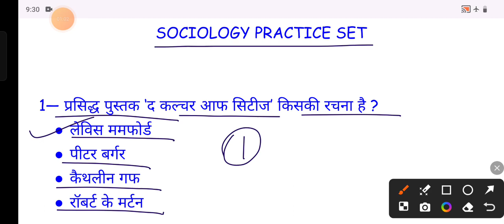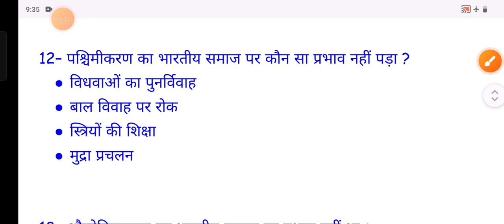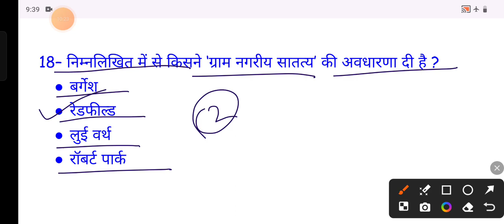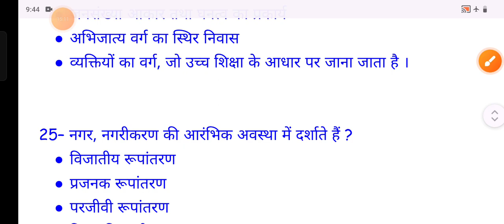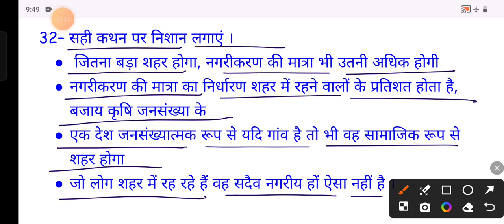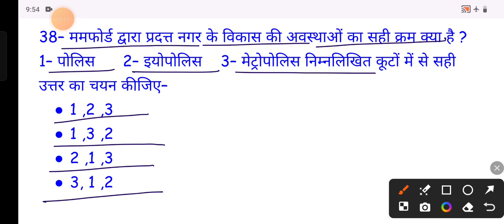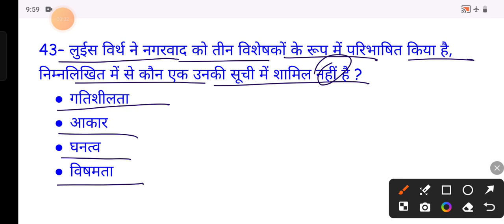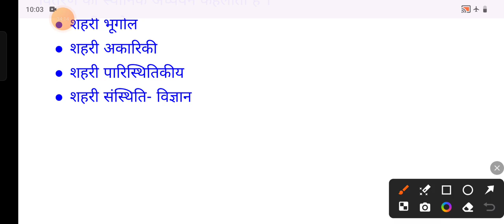UP PGT SOCIOLOGY PRACTICE SET// 50 MCQ pgt dsssb gic stet bihar uppgt#sociology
👉SOCIOLOGY ALL EXAM RELATED QUESTION